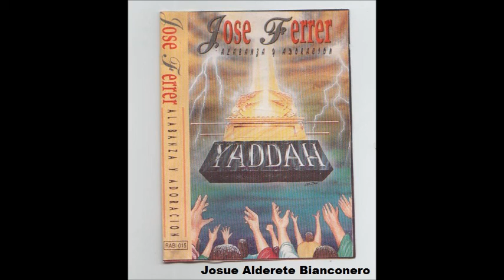Lino Lopez- Aleluya- Cuan Grande Eres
. Alabanza poderoza que cantábamos en los años 80´ y 90´
01:12 Cuan Grande Eres.

 Aleluya, Aleluya, Aleluya Gloria a Dios //
 Jesucristo, Jesucristo, Jesucristo tu eres Dios.//
 (Cuan Grande Eres)
Cuan Grande eres, Señor Jesus
no existe nadie como Tú.
 Inexplicable es tu grandeza,
por siempre te bendeciré.
 Grande es tu misericordia,
Tu poder y majestad
te haz sentado en el trono Celestial
Y por los siglos reinarás.
LOOR Y GLORIA SIEMPRE!!!